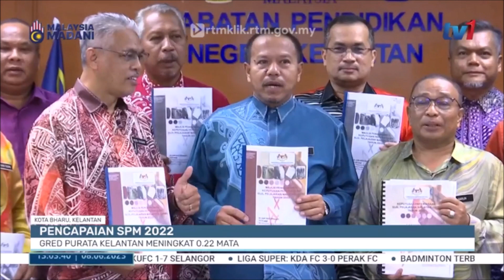8 JUN 2023 – BERITA TGH HARI – PENCAPAIAN SPM 2022 ; GRED PURATA KELANTAN MENINGKAT 0.22 MATA